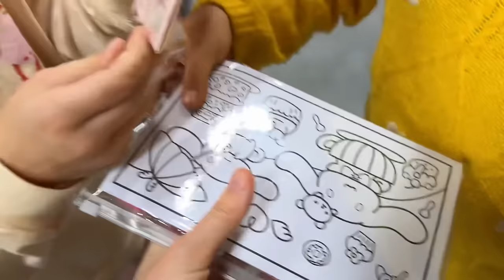ELİF SİNEM KUROMİ KIRTASİYE OLAN HERŞEYİ ALALIM !!